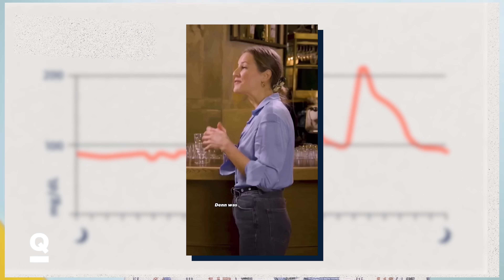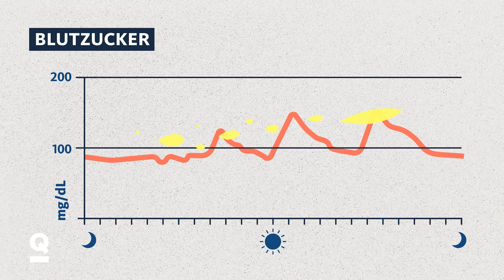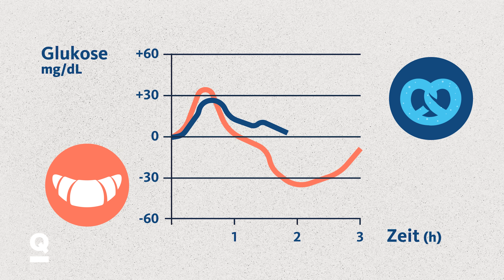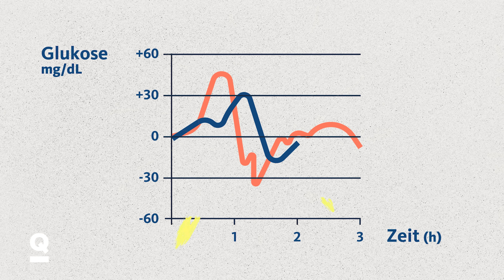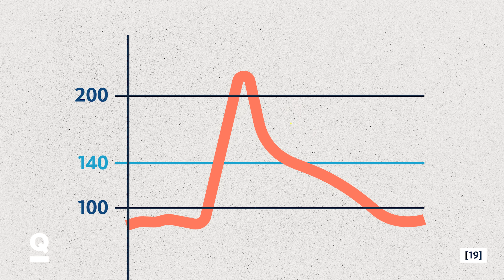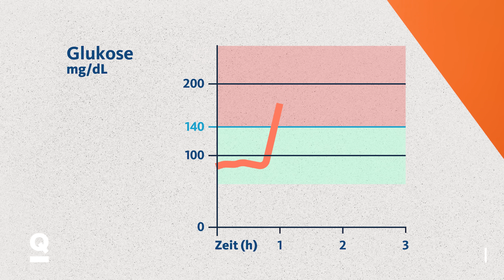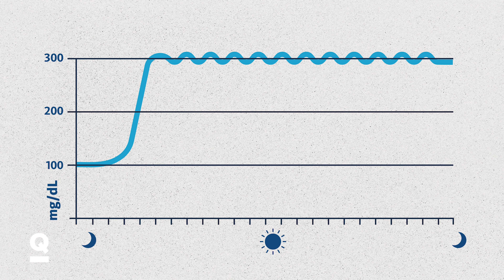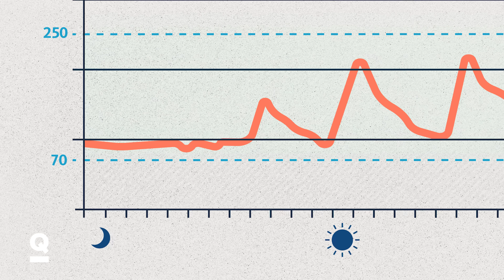Glukose-Tricks getestet: Die Wahrheit über Blutzuckerspitzen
Blutzucker-Tricks: Was bringen sie wirklich? Influencer versprechen: Mit salzigem Frühstück oder Gemüse vor dem Essen hältst du deinen Blutzuckerspiegel konstant und vermeidest so Blutzuckerspitzen und Heißhungerattacken, Diabetes und Energielosigkeit. Klingt erstmal ganz einfach, oder? Aber was ist wirklich dran an diesen Hacks? Wir schauen uns beliebte Glukose-Tricks genauer an und finden heraus: Senken sie wirklich den Blutzucker? Helfen sie tatsächlich beim Abnehmen oder beugen Diabetes vor? Und macht ein konstanter Blutzuckerspiegel tatsächlich fitter und energiereicher? Die Wahrheit ist oft komplexer als einfache Influencer-Tricks - wir haben die Wissenschaft dahinter unter die Lupe genommen.

// Kapitel
0:00 Warnung vor Blutzuckerspitzen!
2:47 Trick 1: salziges Frühstück
4:34 Trick 2 und 3: Salat oder Gemüse vor dem Essen & Bewegung
6:15 Trick 4: Apfelessig!
6:54 Was bringen die Glukose-Tricks tatsächlich?
7:34 Helfen die Glukose-Tricks gegen Diabetes?
11:18 Kann man mit den Tricks Heißhunger vermeiden?
13:11 Sind wir mit den Glukose-Tricks fitter?
15:43 Bringt Gesunden ein Blutzuckersensor etwas?

// Unser Team
Autor:innen: Janina Otto & Annika Franck
Realisation: Ingo Knopf
Kamera und Schnitt: Annalena Schumacher
Grafik: Luisa Zanzani
Redaktion: Max Ostendorf

Was passiert wirklich, wenn du auf Zucker verzichtest? bei @Quarks